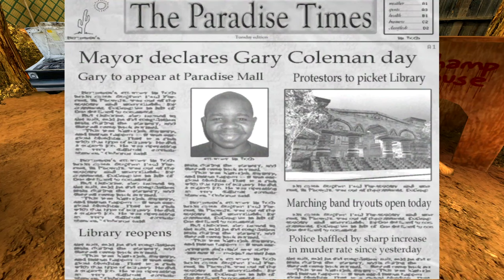This Game Will Probably Get Me CANCELLED..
Postal 2 was way ahead of it's time and still holds up pretty well today.